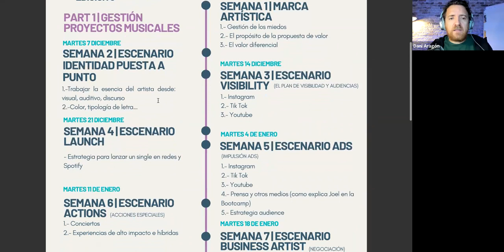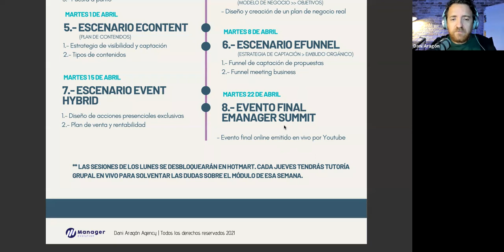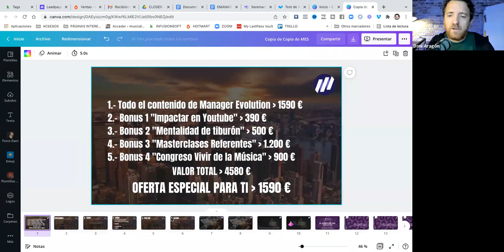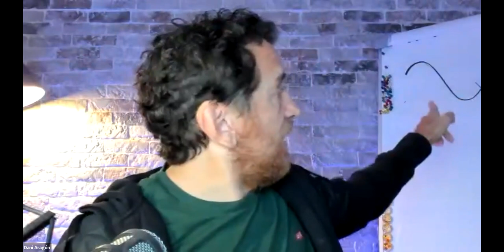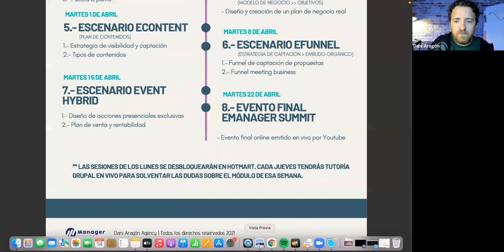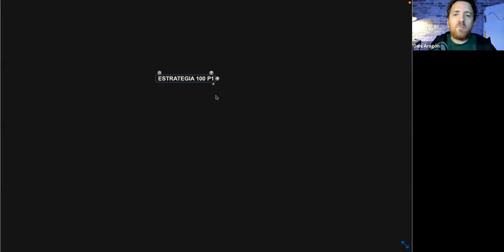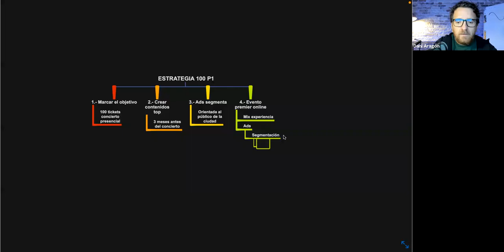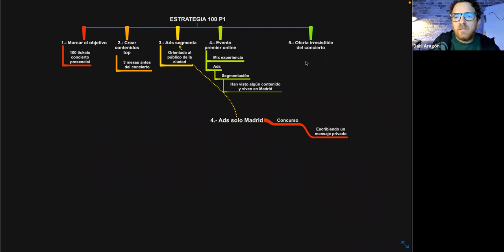Todo lo que debes saber sobre el eMANAGER